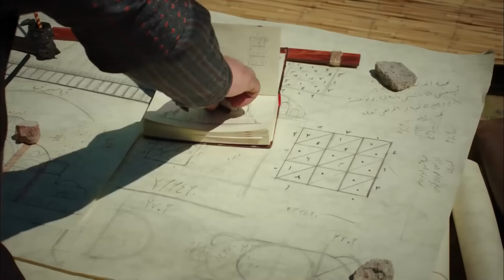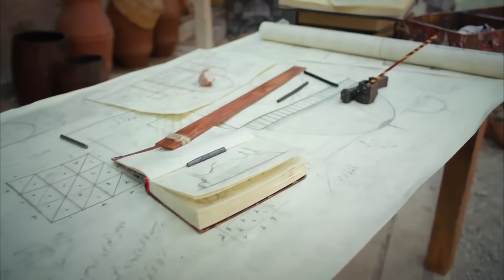Suleyman Magnificul | Episodul 196 (Versiune Scurtă)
Pe de o parte, vestea că prințul Mustafa a urcat pe tron; Pe de altă parte, vestea că Süleyman este rănit grav cade asupra palatului ca o bombă. Hürrem ia măsuri pentru a-l opri pe Mustafa. Shah Sultan îl sprijină pe Hürrem, care este îngrijorat de prinții săi. Cu toate acestea, Hürrem, care nu are încredere în el, ia o decizie vitală. Cu toate acestea, odată cu această decizie, viața lui Hürrem se transformă într-un coșmar. Luând o lovitură grea, Hürrem își provoacă dușmanii! Odată cu știrile care vin la palat, echilibrul din palat se schimbă brusc. În timp ce Hürrem vrea să ajungă la Süleyman, ea intenționează și să-l oprească pe Mustafa. Hürrem este literalmente prins în capcană. El trebuie să ia o decizie. Fie va lăsa soarta prinților săi în mâinile lui Mustafa. Sau își va pune propriul fiu pe tron ​​și își va decide propriul destin. Shah Sultan, în schimb, ia măsuri imediat cu vestea. Deși apare alături de Hürrem, este evident că îl va susține pe Mustafa. El îi oferă lui Hürrem să-i ascundă pe prinți în palatul său. Hürrem, în schimb, nu are deloc încredere în el. De îndată ce Hürrem crede că a asigurat siguranța prinților săi, este devastat de o nouă veste. Bayezid și Cihangir au fost răpiți. Înfuriată, Hürrem merge după copiii ei. Este surprins de vederea pe care o întâlnește.Hürrem, care primește o lovitură grea, cade într-o tăcere adâncă. În timp ce dușmanii lor cred că au câștigat, Hürrem dezvăluie un secret care îi va întoarce unul împotriva celuilalt! Va merge Mustafa la tron? Ce va face Hürrem pentru a-l opri? Cine i-a răpit pe prinți? Care este întâlnirea care l-a șocat pe Hürrem? Care este secretul pe care îl dezvăluie Hürrem?

Suleyman Magnificul – Sub domnia iubirii” (titlu original:  Muhtesem Yuzyil) este cea mai ambitioasă producţie de televiziune din Turcia realizată până în prezent, care a înregistrat încă din prma zi de la lansare un succes fenomenal în cele peste 40 de ţări în care se difuzează până în prezent. Turcia, Franţa, Serbia, Bulgaria, Rusia, Slovacia,  Libia, ţările din Orientul Mijlociu, sunt doar câteva dintre tţăile în care ratingurile înregistrate de serialul „Suleyman Magnificul – Sub domnia iubirii” au fost copleşitoare, iar succesul serialului s-a reflectat nu numai în succesul staţiei care l-au difuzat, dar şi în moda sau cultura culinară a acelei ţări. Serialul este o călătorie în orientul secolului al XVI-lea, când la conducerea Imperiului Otoman vine sultanul Suleyman Magnificul, cel care prin puterea armatelor sale ameninţa creştinătatea şi face din Imperiul Otoman o superputere a lumii. Poveştile din haremul sultanului Suleyman Magnificul, intrigile politice ale vremii, elemente de cultură şi de civilizaţie ale perioadei otomane alcătuiesc  un tablou viu şi foarte bine articulat din punct de vedere scenaristic şi regizoral.  Istoriile personale, precum cea a sclavei care va deveni soţia lui Suleyman, sau cea a lui Ibrahim, marele vizir al sultanului, sunt proiectate în contextul luptelor pentru putere de la Curte şi a celor pentru supremaţia geopolitică. Producţia a stârnit controverse Serialul este filmat într-un decor ce imita la scara de 1:1 Palatul Sultanilor din Istanbul (Topkapi), o bijuterie arhitecturală în care au locuit de-a lungul timpului sultanii, împreună cu haremurile lor. Costumele personajelor sunt recreate după moda vremii,  fie că este vorba de  rochiile şi bijuteriile somptuoase ale femeilor din haremul sultanului sau de vestimentaţia elaborată a bărbaţilor de la Curte. Producţia a stârnit controverse şi proteste puternice în Turcia, pentru că sultanul Suleyman este prezentat din ipostaza de om cu vicii şi pasiuni, şi nu ca un erou al istoriei. De asemenea, criticii au invocat şi o prea mare libertate a scenaristilor în interpretarea evenimentelor istorice şi a vieţii sultanului.
Citeşte întreaga ştire: Serialul „Suleyman Magnificul – Sub domnia iubirii”, cea mai ambiţioasă producţie de televiziune realizată în Turcia!